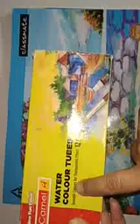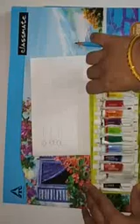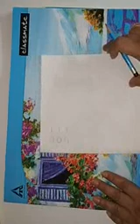Hindi medium CLASS-8 art